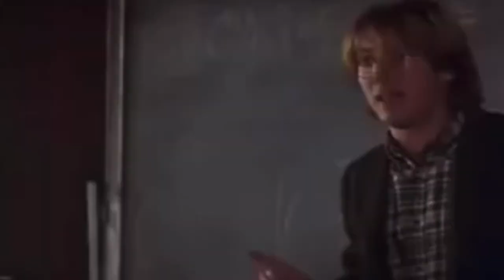STARGATE Movie BEST Moments 1994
STARGATE Movie BEST Moments 1994. Stargate SG1 broke barriers and played a big roll in science fiction movies. Star gate is a much watch movie. Talking SYFY with SYFY Sean and Just Randee go boldly we’re no man or woman has gone before. Talking SYFY is a podcast/vlog dedicated to science fiction everything that includes Movies out now, books, authors, writers, tv series, movies, music, sci-fi movies and more. We are two guys with extensive experience in conventions, movies, cosplay, fantasy and anything else related to science fiction.

Podbean Episodes
🔥#1 Who Are We?

🎈#3 Godzilla king of Monsters?

👻#5 Big Foot and More with Legend Tripper Robert Robinson

💎#6 Storming Area 51, is it a good idea?